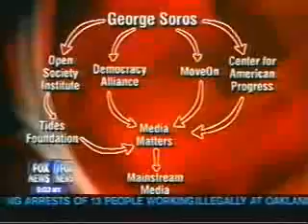OReilly connects the Sorros-Democrat dots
Bill Oreilly connects the dots between America hater George Sorros and his funding of the Democrats with the help of the media.